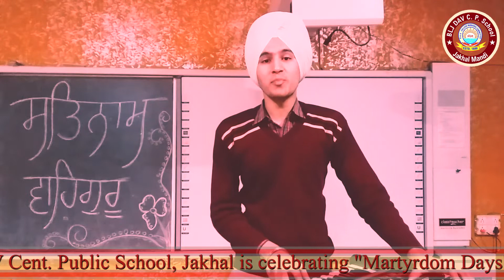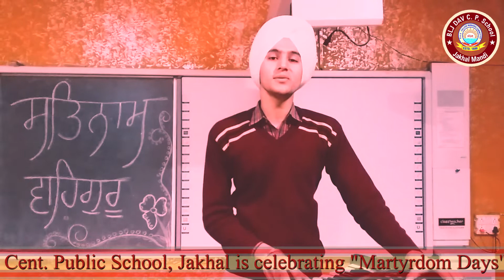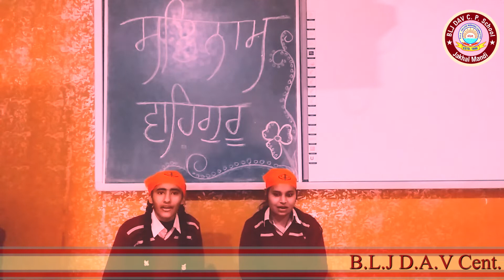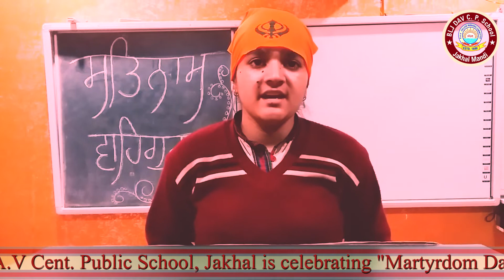Saaka Sirhand | Parnaam Shaheeda nu | Shabad Gayan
B.L.J D.A.V Cent. Public School, Jakhal is celebrating "Martyrdom Days of The Sons of Sri Guru Gobind Singh Ji. In this video Students of Senior Classes are presenting "Shabad Kirtan" and tribute to Guru Gobind Singh Ji and Sahibjada's.